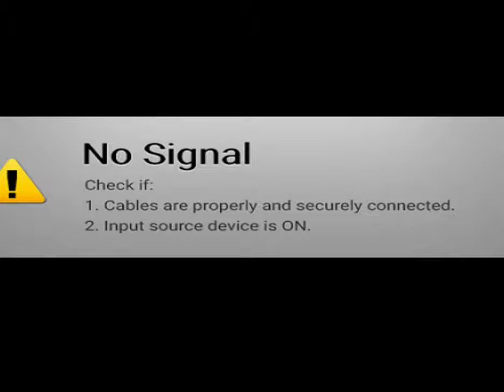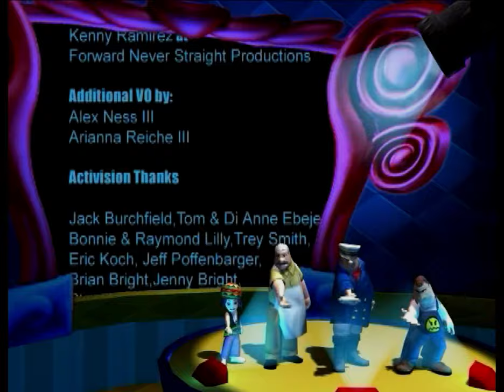PS2 Longplay [141] Disney's Extreme Skate Adventure (US)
All goals completed except for collecting the character specific Medals and Specials

0:00:00 - Start
0:00:41 - Intro
0:03:30 - Olliewood
0:23:23 - Pride Rock
0:32:20 - Elephant Graveyard
0:43:26 - Scar's Canyon
0:58:24 - Andy's Room
1:06:48 - Pizza Planet
1:17:21- Zurg's World
1:29:03 - Jungle Treehouse
1:35:24 - Human Camp
1:45:07 - Clayton's Ship
1:53:04 - Credits